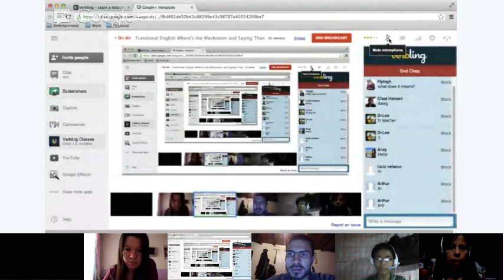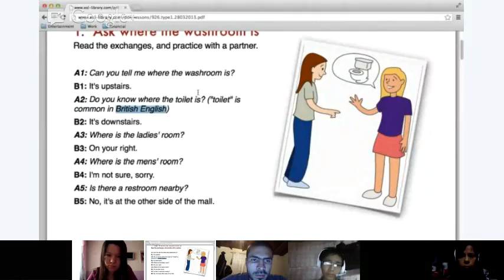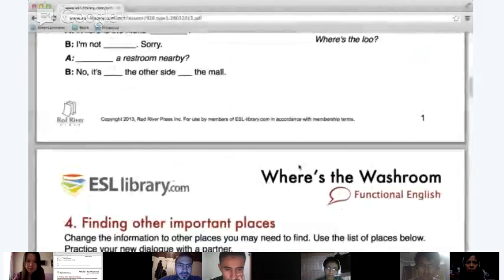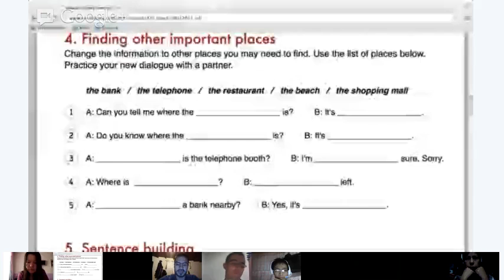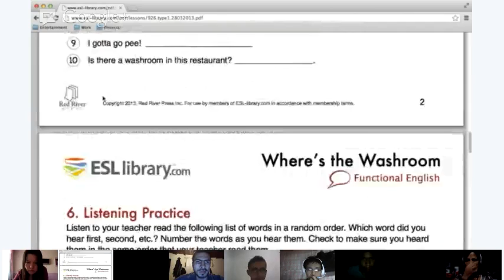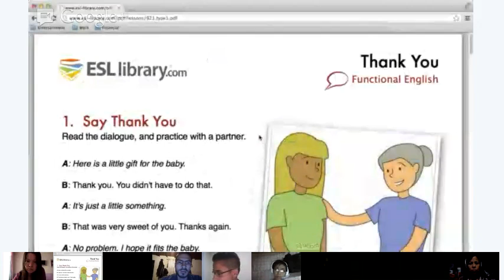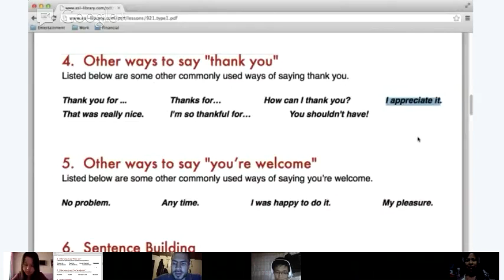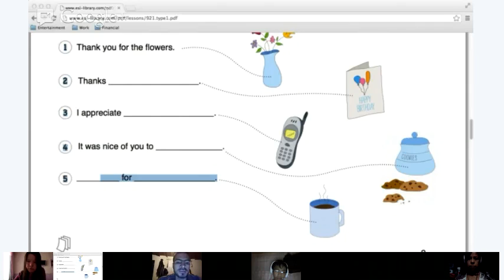Functional English Where's the Washroom and Saying Thank You